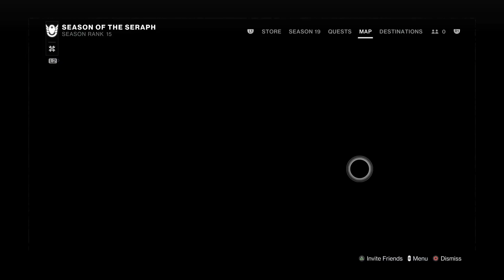Destiny 2_20221224095025